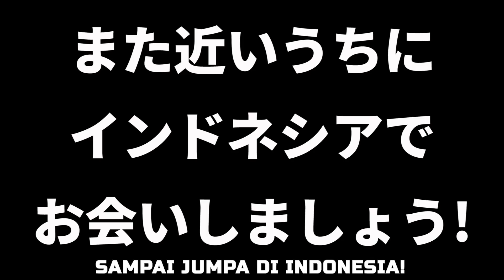【検証】本当に蒼井そらはインドネシアで人気なのか？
ー《蒼井そら / Aoi Sola / 蒼井空 / 苍井空 / 아오이소라》ーーーーーーーーー